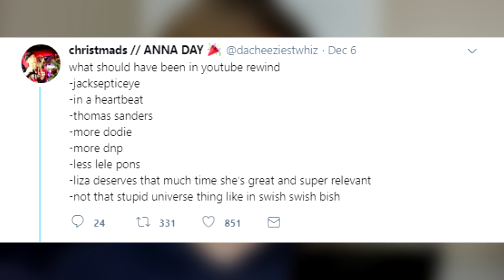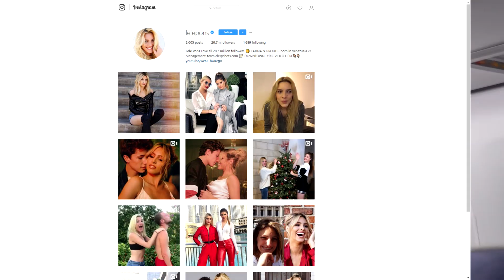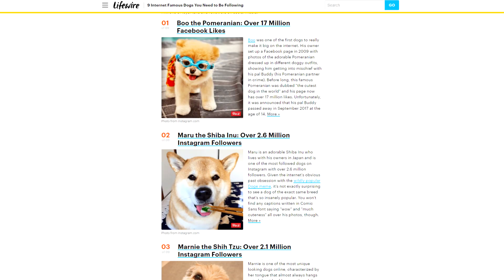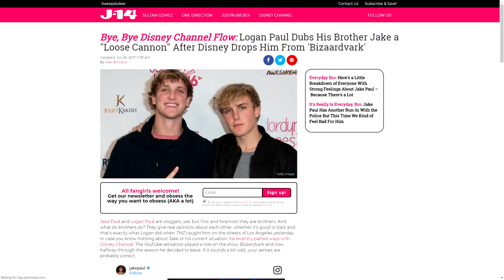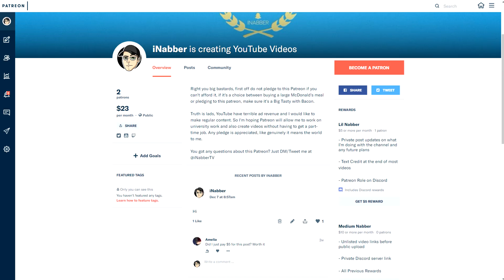Lele Pons Is RUINING YouTube (Whose Dog Is It?)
Lele Pons is at it again with a video called "Whose Dog Is It? | Lele Pons" in which she annoys kids and ruins YouTube. Lele Pons is another one of the famous comedians that have come over from vine and Instagram to take over YouTube, just like people such as Jake Paul, Logan Paul, Curtis Lepore and Ray Diaz. Lele Pons is pretty much a female version of Jake Paul at this point and I genuinely would not be surprised to see her join Team 10. But LATELY Lele Pons has been annoying kids and is in general ruining YouTube, lets take a look.